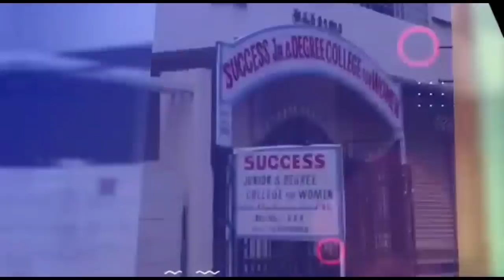Moghalpura Police Arrested two Boys for Stopping a Girl Roaming with other Community Boy